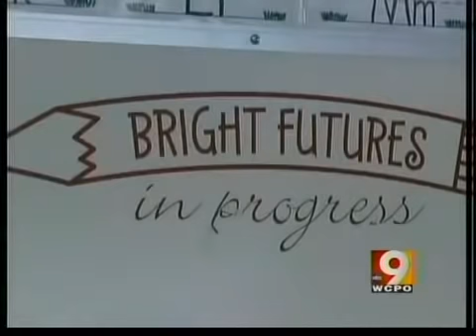Little Miami schools face new challenge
State is clearing the way for the Miami Bluffs subdivision to leave Little Miami school district.